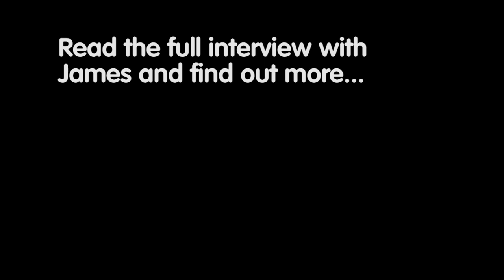REAL JOBS: Sports engineer James Spurr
James works as a sports engineer down at the International Tennis Federation in south-west London. He helps to keep a balance between tradition and technology in this forward-thinking sport, covering balls, rackets, court surfaces and footwear. We took a trip down to their testing lab to find out more...

Teachers!